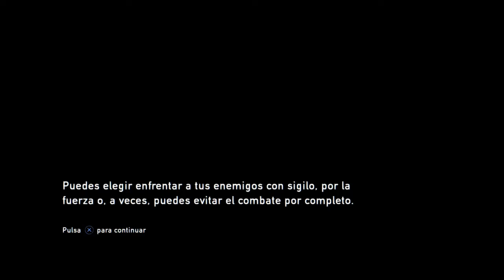THE LAST OF US(gameplay/ walkthrough) PT 1 Hola Ellie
Jugando The Last of Us. Con un poco de comentario